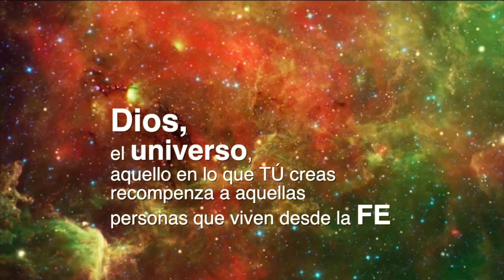LA VIDA QUE REALMENTE MERECES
TÚ ERES Y MERECES MUCHO MÁS DE LO QUE TE HAN DICHO, POR ESO NO TE CONFORMES CON MENOS DE LO QUE VALES.